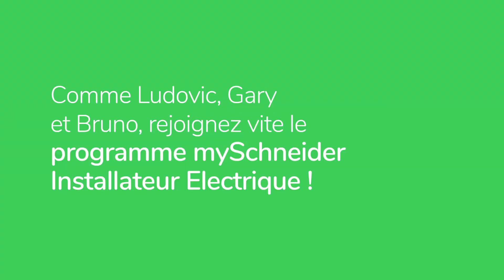Le programme mySchneider Installateur Electrique raconté par les installateurs | Schneider Electric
Le programme mySchneider Installateur Electrique ? Ce sont les installateurs qui en parlent le mieux !
Comme Ludovic, Gary & Bruno rejoignez à votre tour un programme créé par les pros pour des pro et profitez gratuitement d'un service dédié et d'un accompagnement au quotidien sur vos chantiers.